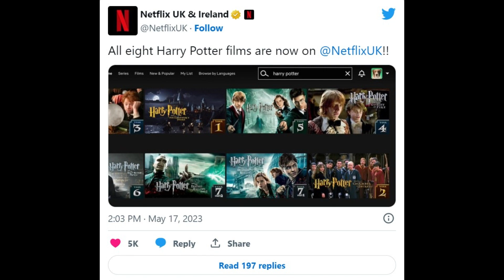Harry Potter is officially on Netflix and fans are ridiculously (riddikulusly) excited